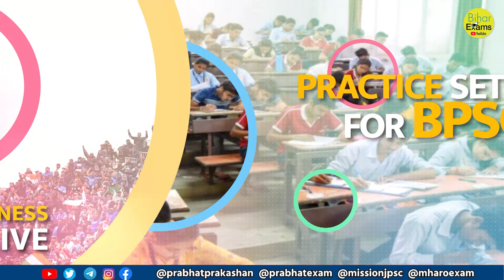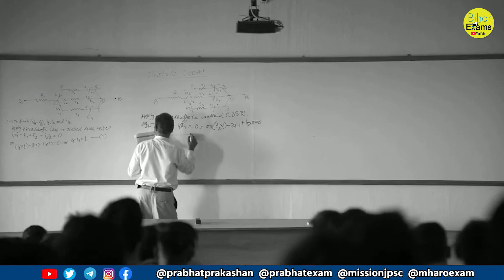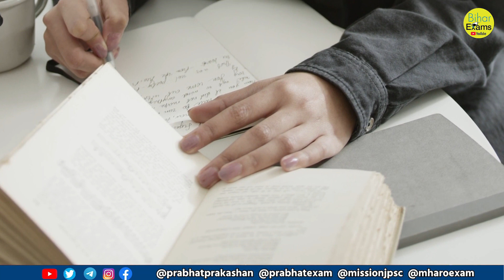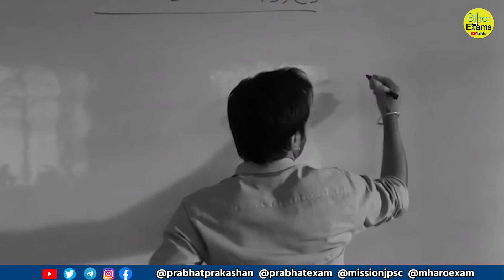BPSC MOTIVATION : BPSC में सफलता के लिए ऐसे करें कोचिंग का चयन || BIHAR EXAM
Bihar Exams . Lets go with the video and find out . BPSC MOTIVATION : BPSC में सफलता के लिए ऐसे करें कोचिंग का चयन || BIHAR EXAM

▶ TIMESTAMPS:
0:00 Intro
00:25 Starting
01:10 BPSC MOTIVATION : BPSC में सफलता के लिए
05:30 ऐसे करें कोचिंग का चयन || BIHAR EXAM
05:34 Ending

ABOUT OUR CHANNEL:
'Bihar Exams' has been recently trying to explore the educational sphere which is highly competitive in nature now. Its aim is to attain proficiency and excellence in the academic field and empower young minds aspiring to excel in the entrance and competitive exams at different levels. 'Bihar  Exams' has successfully contributed to the educational field by publishing outstanding and quality works of scholars and intellectuals as well as a success story of UPSC toppers consistently.